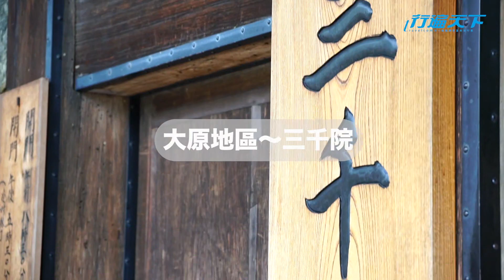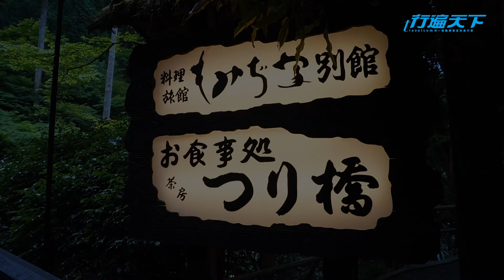京都兩天一夜要怎麼玩？行遍天下教你！(DAY1)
每次京都每回都有驚喜味，在咖啡館裡遇見的咖啡香、或巧遇京抹茶勾起的綠意甘味，當然入住一泊二食京旅店食，五感被滿足的回憶，也足夠於叫人次次回味京都的了。